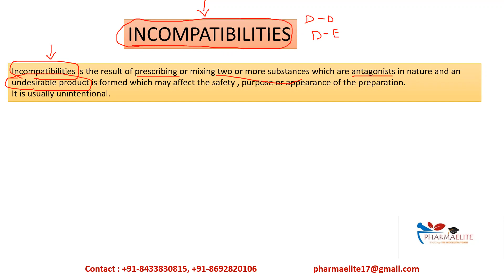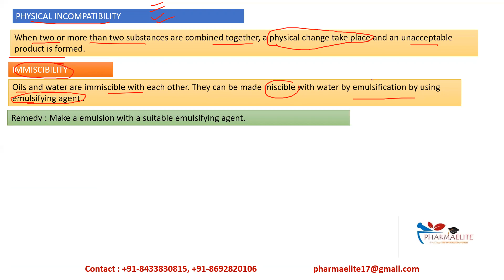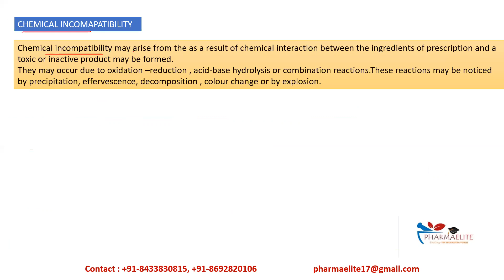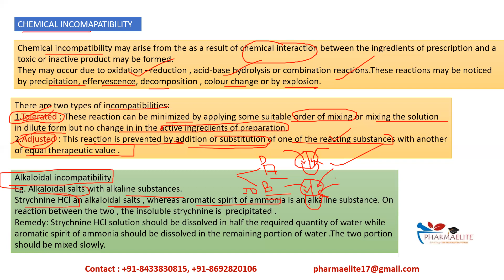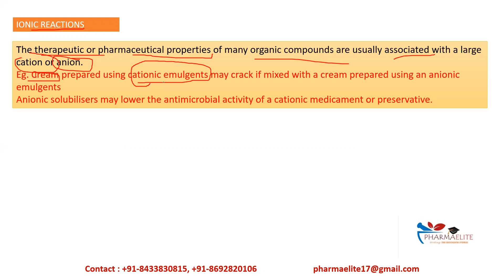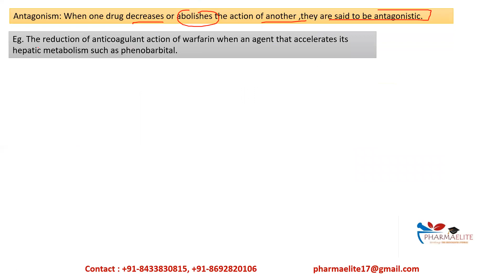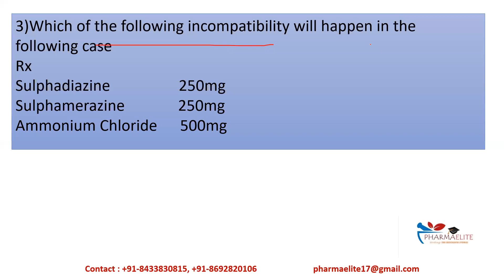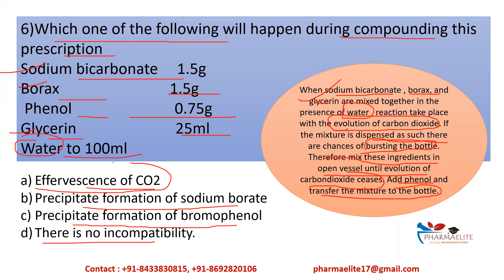GPAT/NIPER : Boost Your Basics - Pharmaceutical Incompatibilities || PHARMAELITE || +91-8433830815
PHARMAELITE : By NIPERians & ICTians, For Future NIPERians & ICTians !!
Regards,
TEAM PHARMAELITE
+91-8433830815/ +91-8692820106